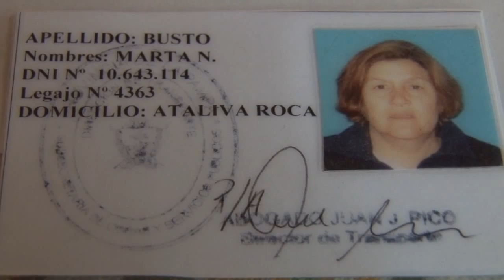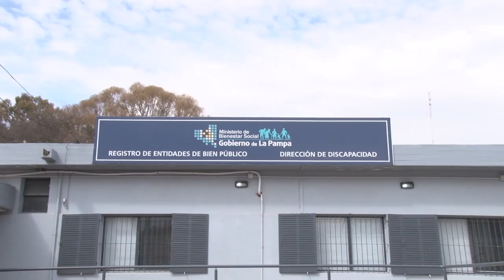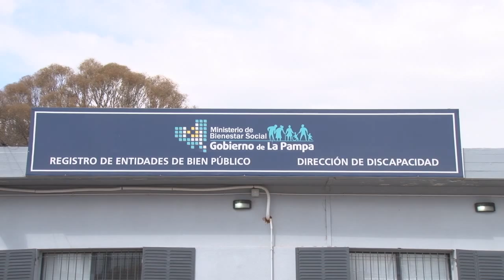Transporte sin accesibilidad: Intervención de Provincia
El Director de Transporte de la provincia, Juan José Pico, se refirió a las denuncias que realizaron días pasados vecinos por el no cumplimiento de la accesibilidad en servicios de transporte en la ciudad y dentro de la provincia.